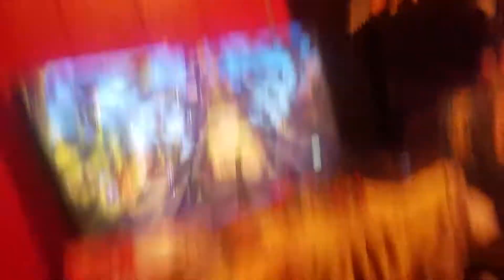EL pikachu play pvzgw2 subscribe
BY EL pikachu